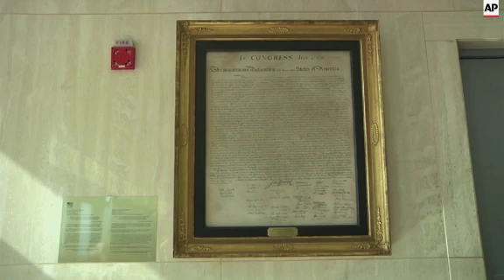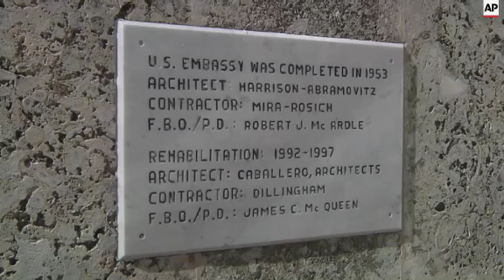Cubans eagerly await US embassy opening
(14 Aug 2015) Workers installed a sign on the facade of the new US Embassy in Havana before dawn on Friday, putting the finishing touches to what promises to be an historic day for two old Cold War antagonists.
As hundreds of foreign journalists and ordinary Cubans looked on, the workers put up the “Embassy of the United States” sign on the front of the seven storey building that has served American interests in Cuba for decades, now becoming the first official US Embassy in the country since relations were ruptured 54 years ago.
Dozens of foreign media, invited guests, and hundreds of ordinary Cubans gathered in the early hours of Friday morning to witness the flag raising ceremony, which will formally mark the opening of the embassy in Havana.
The same three US Marines who took the flag down when the embassy was closed in 1961 will return to hoist it back up.
US Secretary of State John Kerry will preside over the flag raising ceremony, becoming the first U.S. Secretary to visit the country since 1945.